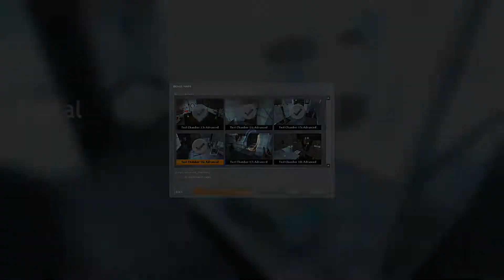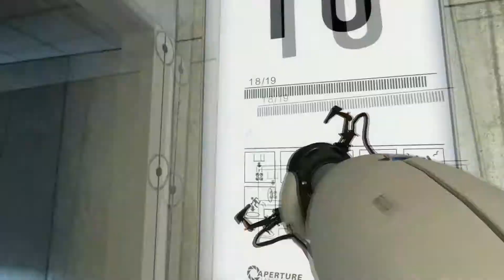Portal Part 5- Bonus... kill me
Track: ClearSky - Take Me Away (feat. Thomas Fiss)